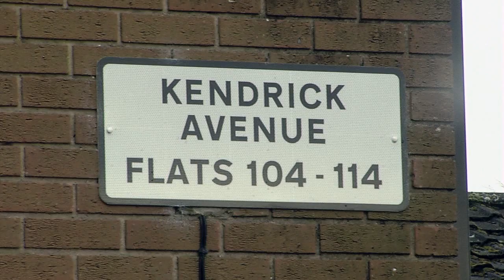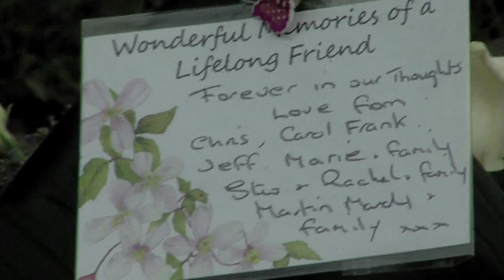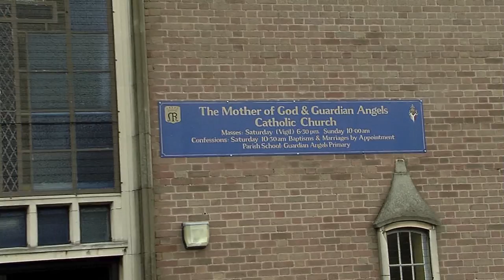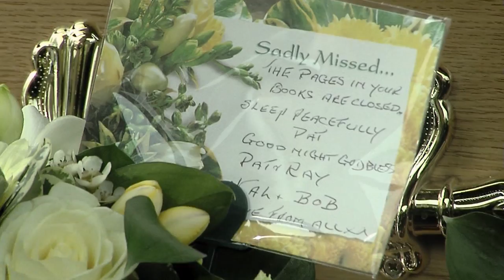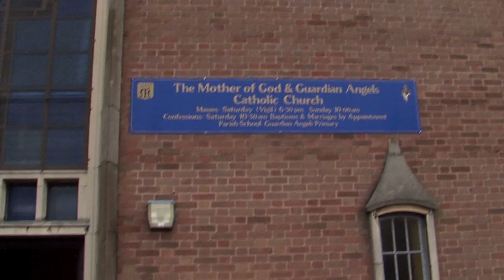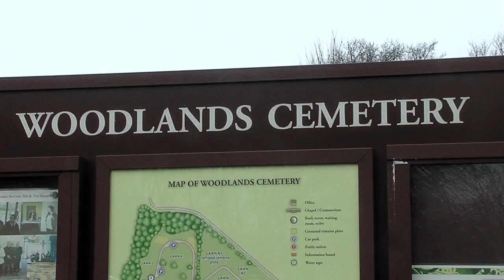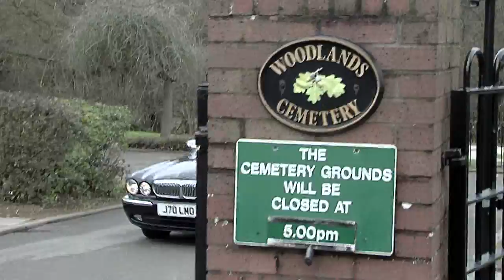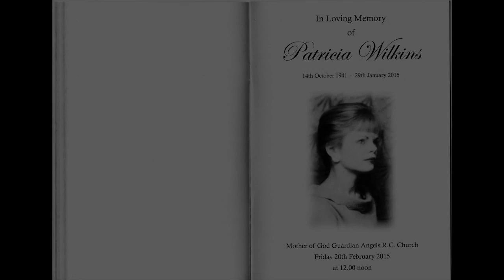Pat Wilkins funeral video Birmingham fr Castle Bromwich to Guardian Angels, Woodlands Cemetery JSPV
Funeral service by Daniel Ross Funeral Directors of dearly missed Pat Wilkins, Castle Bromwich area Birmingham, Guardian Angels and Mother of God RC Church with committal at Woodlands Cemetery followed by the Grinstock Hotel Coleshill.